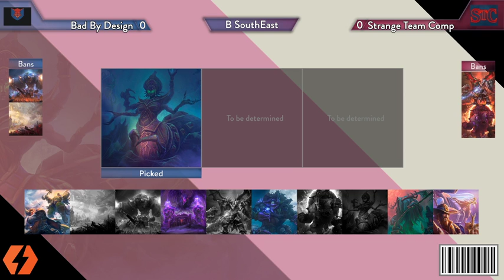NGS Season 11 - B SouthEast - Bad By Design VS Strange Team Comp!